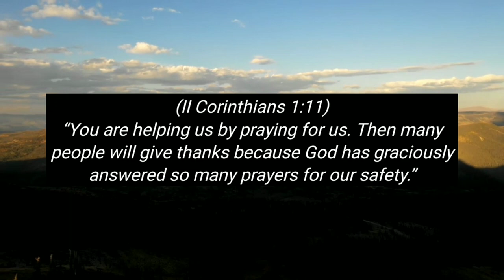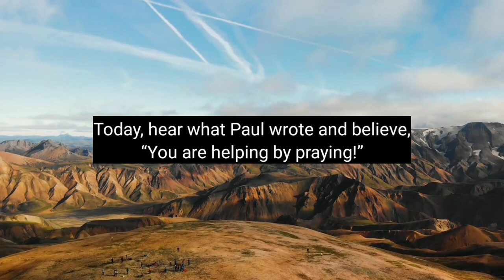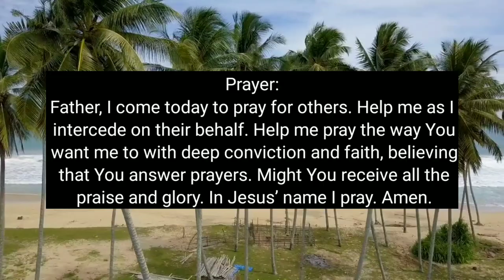INTERCESSORY PRAYER – Daily Devotional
Daily Bread Devotional:
Devotional Topic: Intercessory Prayer

Verse of the Day: 2 Corinthians 1:11 NLT

Devotional Message:
(II Corinthians 1:11)
“You are helping us by praying for us. Then many people will give thanks because God has graciously answered so many prayers for our safety.”

Paul took intercessory prayer seriously. He knew the effect of sincere dedicated prayer on someone else’s behalf. He was constantly praying for the many churches he had planted and worked in. He tirelessly prayed for their needs and God answered his prayers. Now he is thanking the Corinthians for praying for him and acknowledging that God was answering their prayers in mighty ways. We too can pray on behalf of others. We can pray for our family. Pray for our church. Pray for our neighbors and those we work with. We can pray for those that are suffering and in great need. We can pray for their provision, perseverance and protection. We can pray for their salvation, guidance and healing. Today, hear what Paul wrote and believe, “You are helping by praying!”

Today put your faith in the power of prayer. See yourself interceding on behalf of someone in need. Feel the empathy and urgency as you come to God believing that He will hear you. See God’s joy as you ask Him to do the miraculous for someone else. Sense His pleasure as you put your faith in Him. See God answering the prayers that you pray. Feel confidence rising within you and affirm that your prayers and God’s power changes things.

Prayer:
Father, I come today to pray for others. Help me as I intercede on their behalf. Help me pray the way You want me to with deep conviction and faith, believing that You answer prayers. Might You receive all the praise and glory. In Jesus’ name I pray. Amen.

LET'S BE FRIENDS:
ENCOURAGING WORDS: